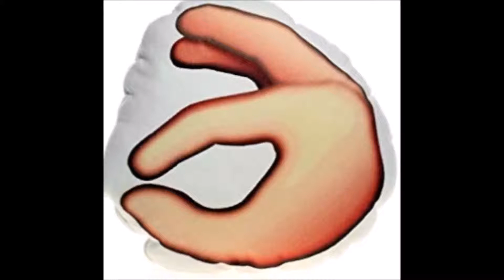2018-2019 TOUS ENSEMBLE POUR LA VICTOIRE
TOUS ENSEMBLE POUR LA VICTOIRE
Parents, familles, copains, Espoirs, pros et bénévoles soutiennent l'équipe de Frédéri Lambert pour ce WE Final Four U18 Elite Groupe B.
Ce Samedi 4 mai à 20h00 à Rennes, les Cadets de la JDA joueront contre la Chorale de Roanne pour leur 1er match de ce Final Four.
Dimanche 5 mai, ils joueront si défaite à 13h15 et si victoire à 15h30 suivie de la remise des récompenses.
Merci aux parents venus les encourager et bonne route aux chauffeurs.
« Celui qui croit qu'il peut se passer des autres se trompe, et celui qui croit que les autres ne peuvent se passer de lui se trompe encore plus » Proverbe hassidique à méditer pour aller chercher la victoire
ALLEZ LES GARÇONS, ALLEZ LA JEANNE 💪👏👍🤞👌 💪